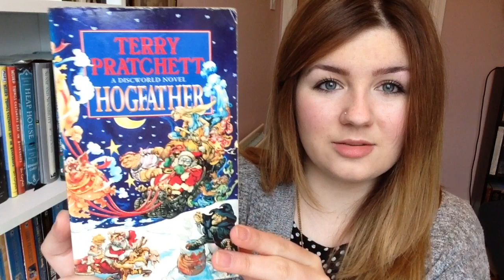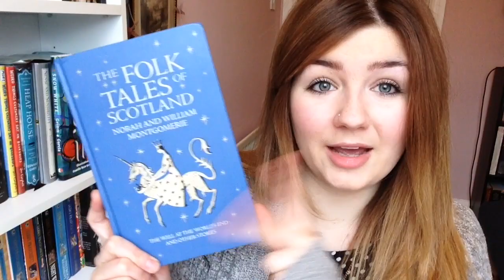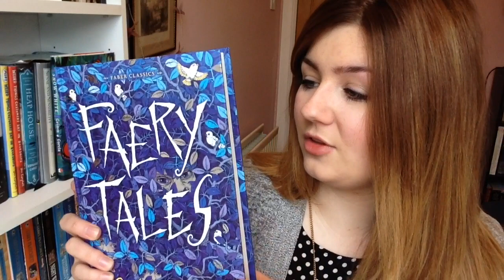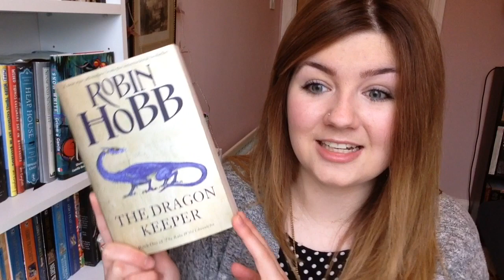'Tis the Season | Book Tag